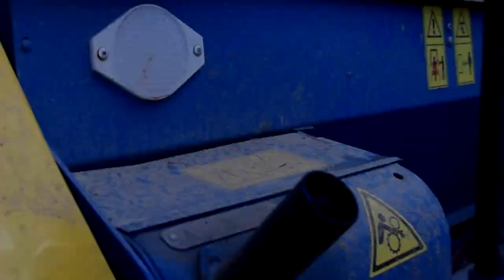JESIEŃ 2019 - Nawozy, Uprawa i Siew w GR Suchan | MF Team & C360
kolejny film, po którym niebawem ukaże się jakiś vlog z siewu.

Sialiśmy 2 odmiany z tamtego roku: Arkadie oraz Emil oraz 2 odmiany z kwalifikantu: Metronom oraz Jutta

Maszyny:
-Ursus c360 & Rauch ZSB 900
-Massey Ferguson 6130 & Poznaniak
-Massey Ferguson 6170 & Unia Kombi 3m